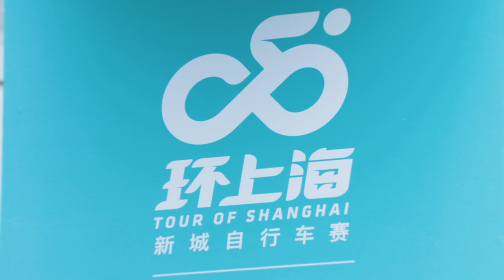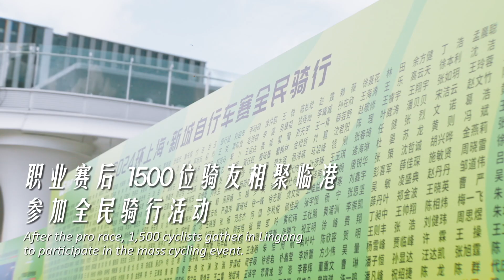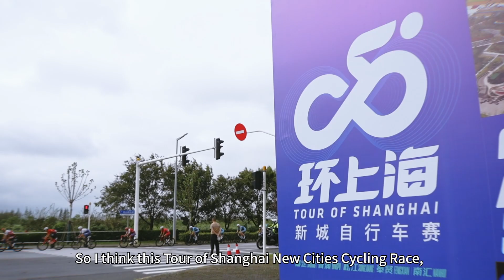老外逛上海④｜骑遇上海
新城破风，逐梦骑行。

9月20日至9月22日，上海全新的自主品牌赛事——2024环上海·新城自行车赛展开激烈比拼。中外20支职业车队132名车手齐聚申城，跨越嘉定、青浦、松江、奉贤、南汇五个新城，骑行总里程近300公里。

作为达能依云中国区总监，在公司赞助这项赛事后，梅嘉斌（Gabin Meier）打算身体力行，加入职业赛后的全民骑行活动。从小受到环法自行车赛的耳濡目染，梅嘉斌是一个不折不扣的公路自行车迷，穿行在滴水湖畔，他对临港的骑行体验赞不绝口，“宽阔的道路，优美的绿化，崭新的建筑，热烈的氛围，在健康运动的同时领略自然景观与城市风情，这就是公路自行车最大的乐趣。”

驰骋滴水湖畔，享受新城之美。让我们跟随梅嘉斌的轨迹，在速度与激情中遇见最美风景，见证城市发展。